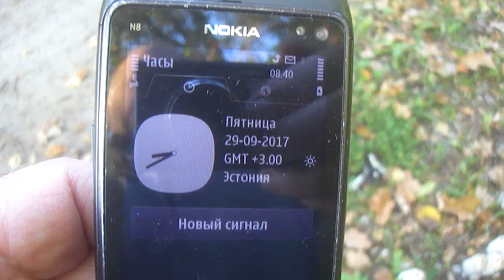Грибы vermitechnologii 29.09.2017. 1